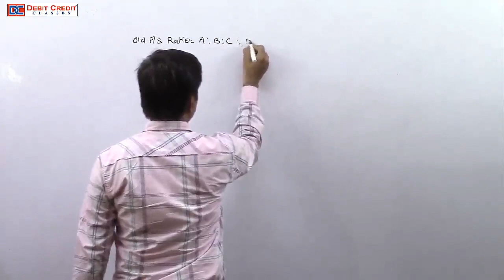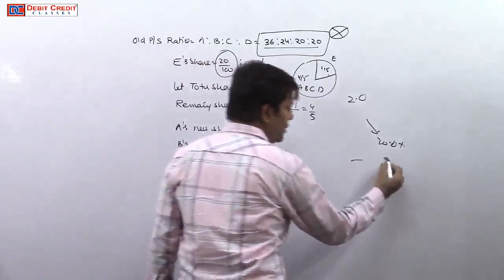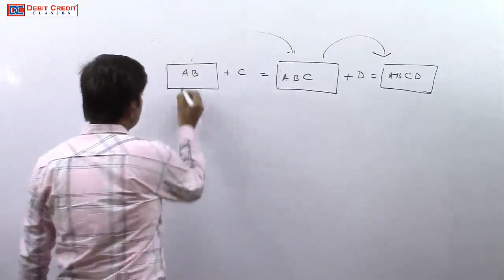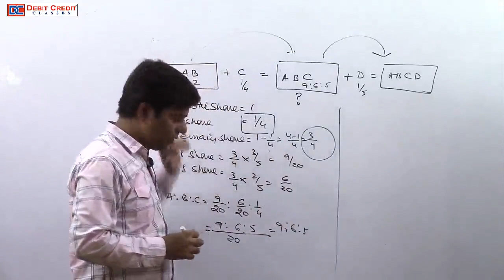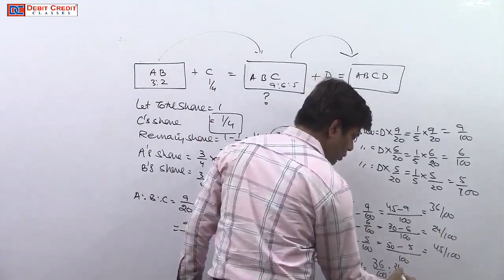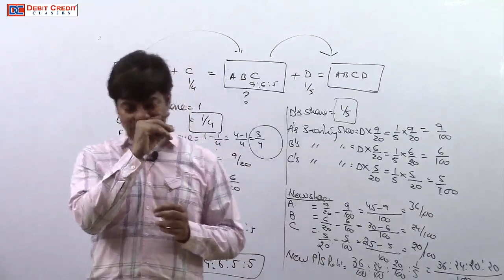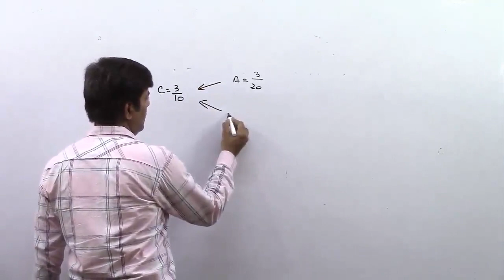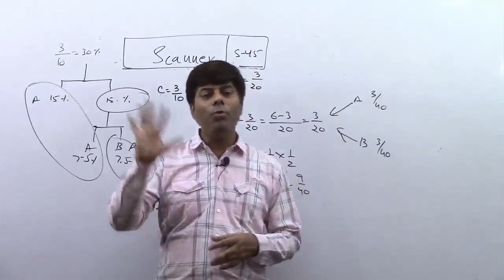Accounting for Class 12 | Partnership Accounts Class - No .2 I accountancy video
To buy Full Course of Class 12 Accounts -NPO, Partnership Accounts, Company accounts Analysis of Financial Statement,
You can book doubt session also.
Please call @ 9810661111 To Buy Full Course Lectures CA/ CS/ CMA/ MBA, M.COM, B.Com, BBA ,Class 12 & Class 11in  Pen drive / Download link mode by Prashant Bhardwaj Classes